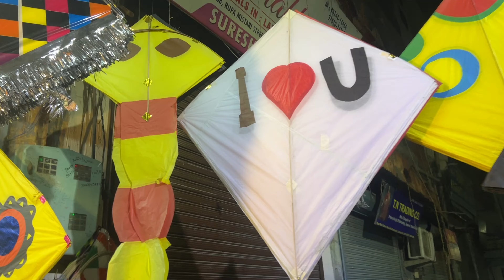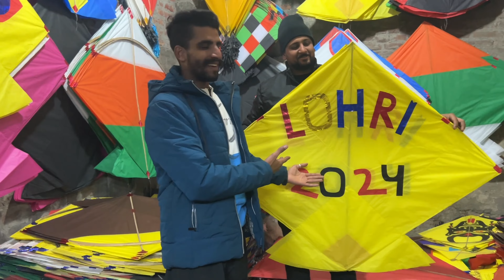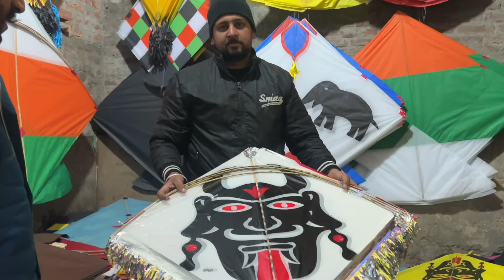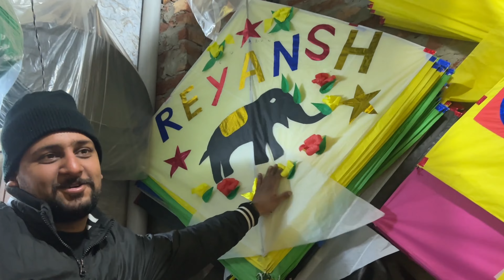Cheapest Shop In Ludhiana🪁 Kite Start From Rs1😍WholeSale Kite Market In Ludhiana💥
Vip 56 (VIPAN TATHGUR)♠️

Wholesale Kite shop in Ludhiana😍 3Rs Kite Starting😱Unique Kites😍VIP56

Shop Name - Karan Sharma Kite Shop🪁